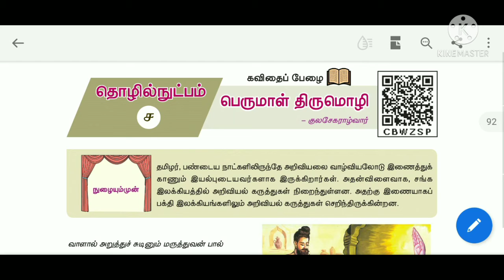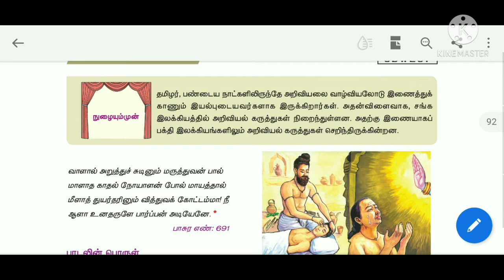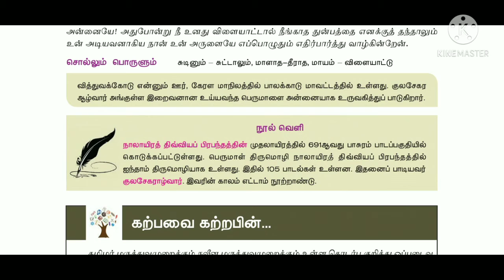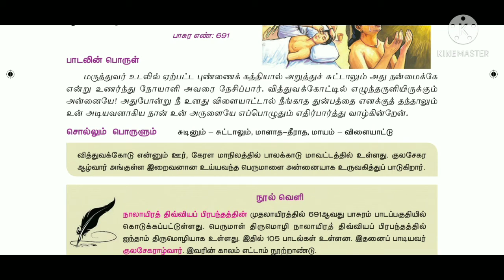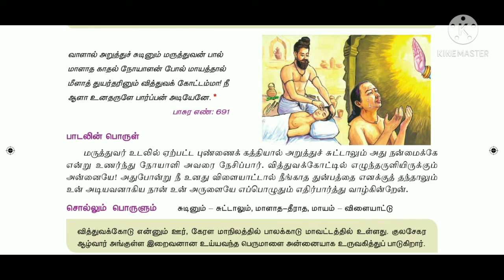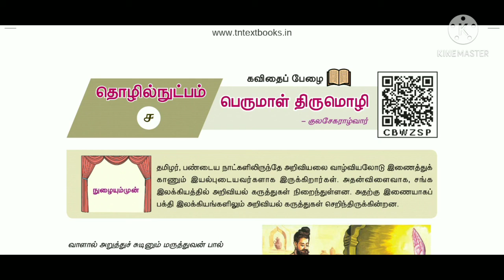10th New book|Perumal Thirumozhi|Kulasekaran ar|in Tamil |Tet Tnpsc Pgtrb |Sara krishna academy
10th New book|Perumal Thirumozhi|Kulasekaran ar|in Tamil |Tet Tnpsc Pgtrb |Sara krishna academy